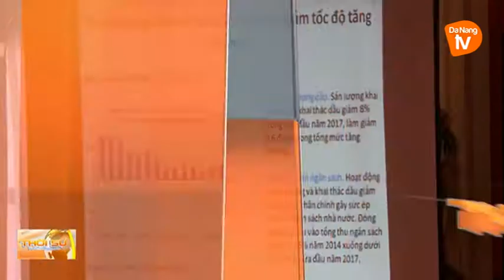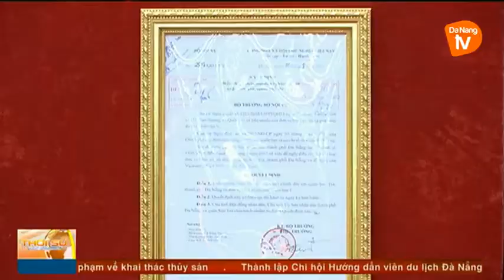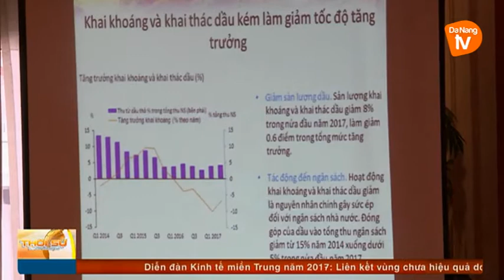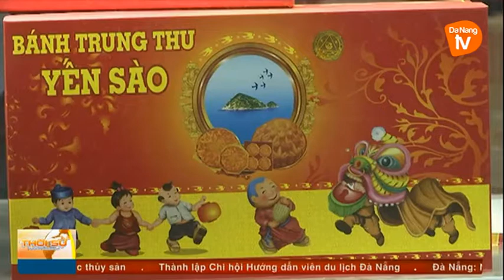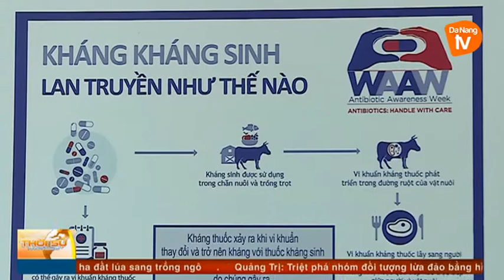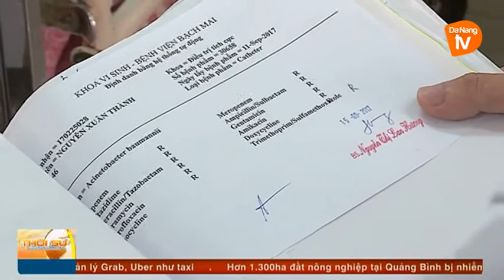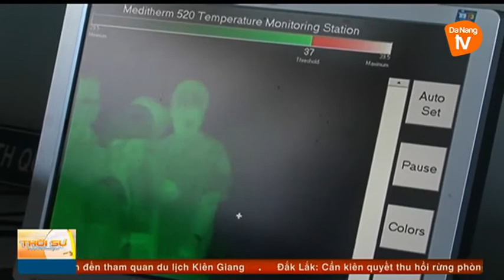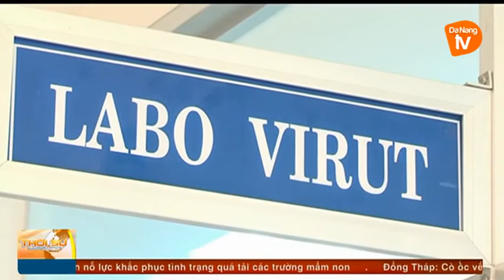Thời sự tối 26-09-2017